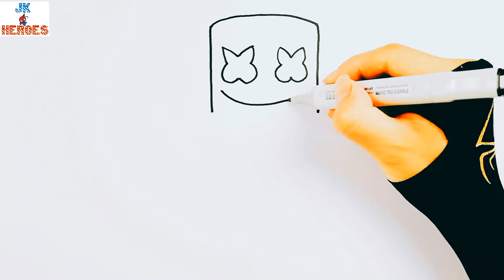How to Draw Fortnite | Marshmello Skin | Step-by-Step//JK Heroes Drawing and Coloring for kids